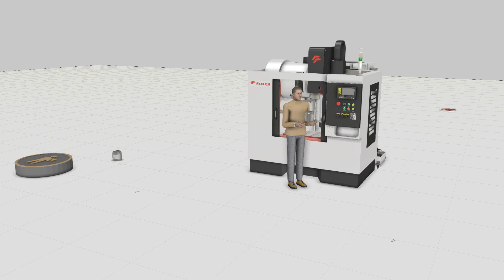Visual Components - Human Inverse Kinematics (FABRIK algorithm) work with Process Modeling